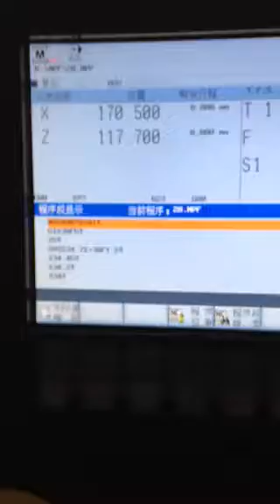BL-X36 threading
BL-X series is Mid-Class series Slant Bed CNC Lathe,Cast iron come from China Best area,with high rigidity,adopt TAIWAN HIWIN/PMI linear guideway and Ball Screw,Main machine parts adopt imported famous Brand,after long years improvement,now its structure and quality are very stable.We provide One year warranty for machine.